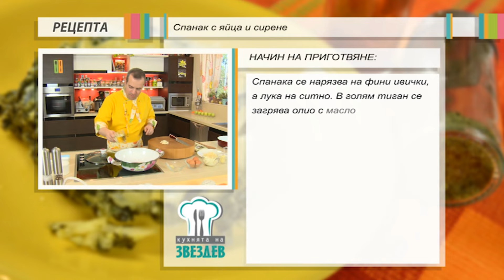Яйца, спанак и сирене - Срещу пролетната умора! || Рецепти от България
Още едно зелено предложение различно от традиционния ориз или супа. Спанака слага в тавичка, счупва се яйце, поръсва с кашкавал и сирене и пече.